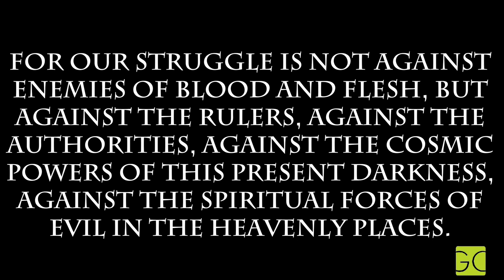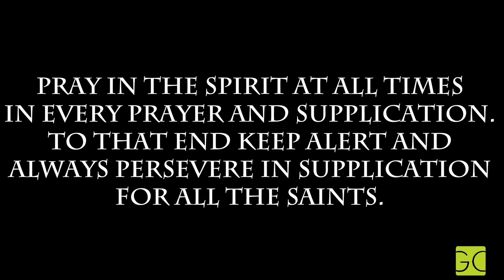Scripture Talk: Ephesians 6:10-20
Pastor Trey and Scott look at Paul's rousing conclusion to Ephesians talking about the full armor of God and how we can stand firm with God's help.